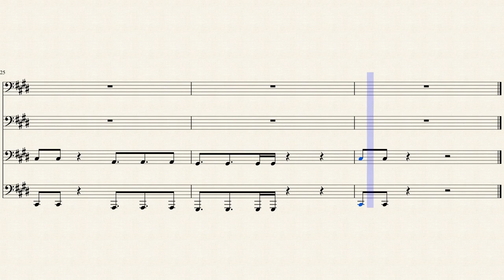FAMU MOMENT TUBA FANFARE by James Brown